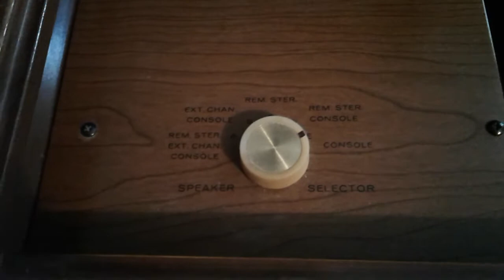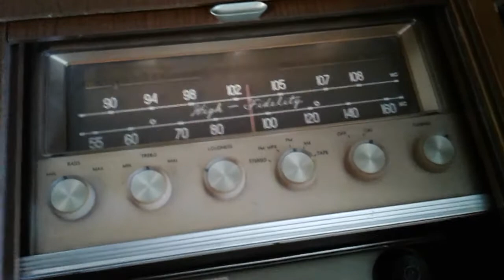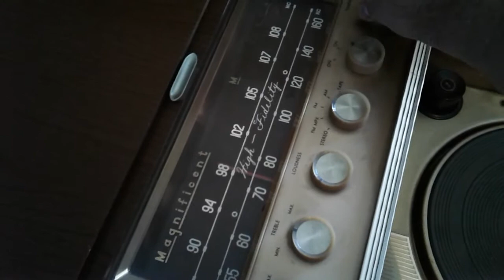Magnavox Imperial Model 1 ST 231 L Console Stereo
I acquired this console stereo from a local on-line auction.  It looks beautiful and it still makes some wonderful music.  The turntable needs a little attention, but other than that, it is good to go.